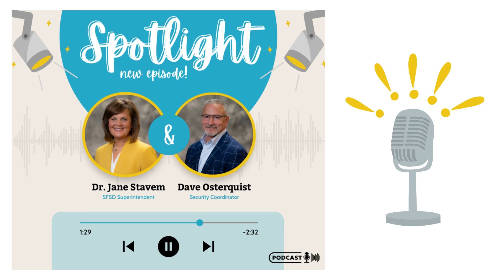2023-01-13 A Conversation with SFSD's Security Coordinator, Dave Osterquist